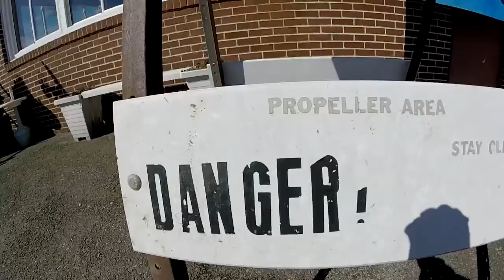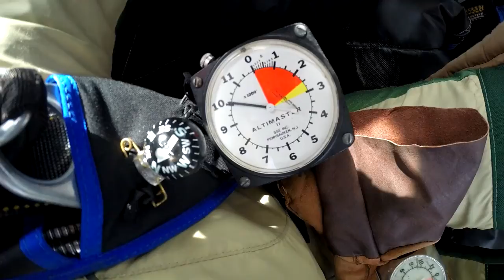Harish Kumar's Tandem Skydive in Northeast PA!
Harish Kumar's skydive with Above The Poconos Skydivers on 10/13/2019!